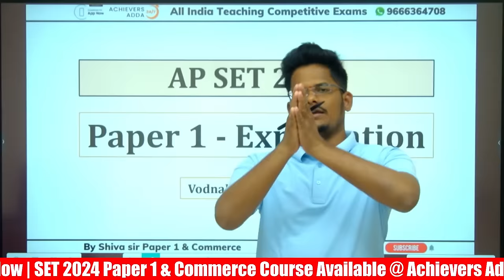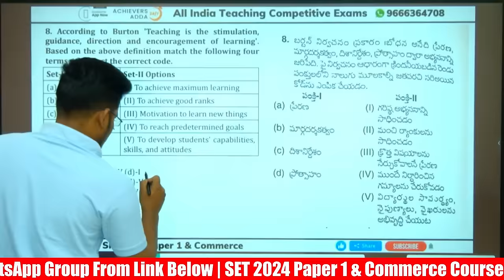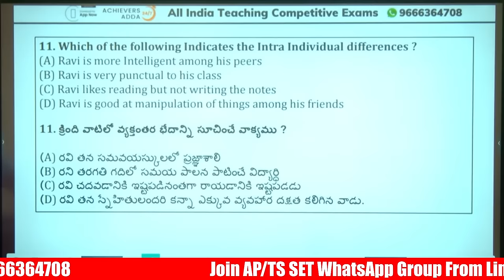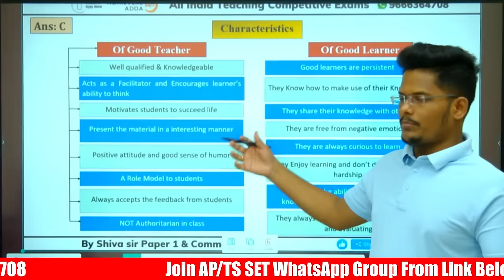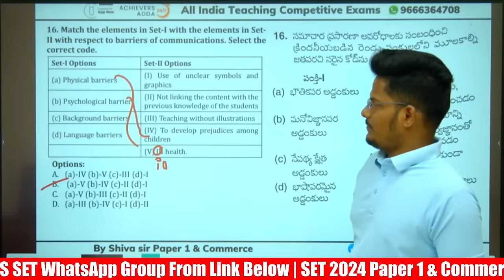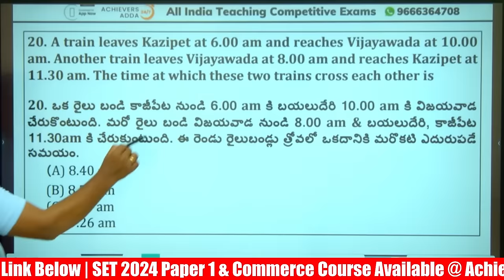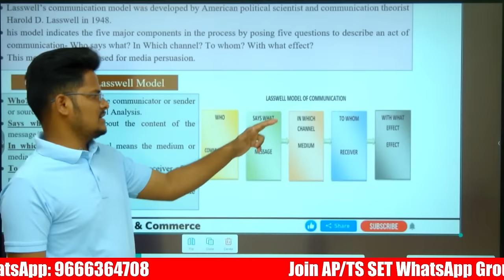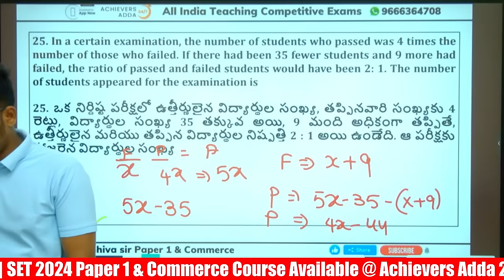Part 1: 𝐀𝐏 𝐒𝐄𝐓 𝟐𝟎𝟐𝟏 𝐏𝐚𝐩𝐞𝐫 𝟏 𝐄𝐱𝐩𝐥𝐚𝐧𝐚𝐭𝐢𝐨𝐧 𝐢𝐧 తెలుగు & 𝐄𝐧𝐠𝐥𝐢𝐬𝐡 𝐛𝐲 𝐒𝐡𝐢𝐯𝐚 𝐬𝐢𝐫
AP SET 2021 Paper 1 Explanation in తెలుగు & 𝐄𝐧𝐠𝐥𝐢𝐬𝐡 𝐛𝐲 𝐒𝐡𝐢𝐯𝐚 𝐬𝐢𝐫

📞 𝐅𝐨𝐫 𝐚𝐧𝐲 𝐐𝐮𝐞𝐫𝐢𝐞𝐬 𝐂𝐚𝐥𝐥 𝐨𝐧 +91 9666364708
1. UGC NET
2. All States SET Exams
3. Assistant Professor
4. TS/APPSC Lecturer Exams etc.

Elevate your learning experience with Vodnala Shivalingam sir, Qualified in NET JRF Commerce, NET in Management, TSSET, PGDBF, (Ph.D).